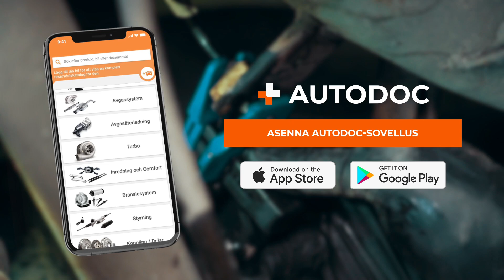Kuinka vaihtaa jarruletku autoon [AUTODOC-OHJEVIDEO]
00:00 — Jarruletku: vaihe-vaiheelta -vaihto-opas
01:36 — Selvitä ensin jarruletkun sijainti
01:51 — Puhdista työskentelyalueet yleispuhdistusaineella
02:38 — Irrota jarruletku jarrusatulasta ja tyhjennä jäljellä oleva jarruneste letkusta
03:27 — Valmistele tyhjennysastia ja kierrä kiinnike irti
04:00 — Poista jarruletku kiinnityspaikastaan vääntämällä sitä hieman.
04:40 — Poista letkun kiinnike
05:31 — Tuki jarruputki nestevuodon estämiseksi
05:58 — Asenna jarruletku. Käytä uusia tiivistealuslevyjä
06:43 — Työnnä jarruputki, jossa on liitin, letkuun
07:05 — Kiristä liitin
08:15 — Puhdista mahdolliset jarrunesteen jäämät työalueelta
09:03 — Käsittele pinta korroosionestoaineella